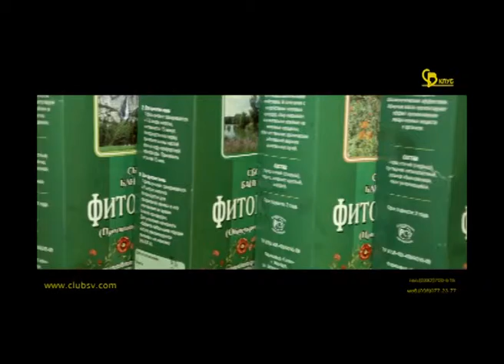Roll SV Spa New